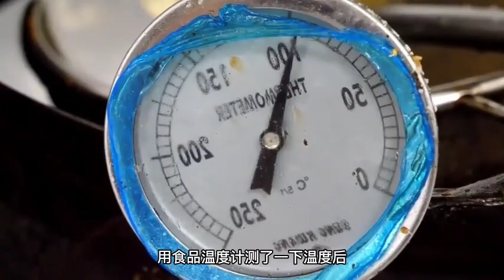9岁小孩当老板，面团能吹成气球，拉面能穿针，路过的人都想看看，是什么样的餐馆会吸引这么多人围观？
一个面馆因他的两个孩子火了起来
因为他的儿子能把面团
直接吹成一个大大的气球
路过的人看到后都觉得十分的稀奇
觉得特别的有意思纷纷叫好
同事也夸他们是一个天才
当他把一个发酵好的面团拿到手中后
儿子便拿起面团放在嘴边吹了起来
为了能够看出他的面特别有韧性
他们拿起了黄瓜片和头菜
放在面上来进行切
万万没有想到的是
用面团吹出来的气球竟然没有破掉
其实这只是他们一小部分的才艺
更加神奇的是
他们能把一根面不断掉的同时
扔到锅里面
看着他熟练的手法
全身舞动起来的同时
还能够准确的把面轻松的甩入到玻璃
让人看了都想要拜师学艺
简直就是太厉害了
万万没有想到
一个9岁的孩子
就拥有如此的天生绝技
这个可不是一般人
能够练就出来的才艺
就连从业五六十年的老师傅
都不敢做这些事情
他拿起手中的面挥舞着
为了防止面粘连在案板上
于是就在案板上撒了一些面粉
此刻的面在他手中游刃有余
缠绕了几圈之后
慢慢的就成为了特别细的面条
为了展现他的功底
于是拿出了一根针
没有想到的是这根面竟然能穿入珍重
而且不只是一根面条能穿进去
一下子穿了将近4-5根
试问一下
这种功底练就几年才能成功呢
看到这个成果他们满足的笑
他们为了今晚的美食也是煞费苦心
做了很多跟面食有关的食物
他们把之前拉着好的面放在一边
又拿出了一些大虾
把虾裹在面条上
这样一道美味的菜肴就横空出世了
此刻他们将油烧开
然后把虾放入油中进行烹炸
没有想到酥脆可口
把锅预热之后又倒入了一些凉油
烧开之后
用食品温度计测了一下温度口
然后拿出一个麻团
这个麻团如手掌一般大小
放入手中来回揉搓
然后把麻团放入油中
慢慢的麻团变得越来越大
这个就是之前弟弟和哥哥俩
用嘴吹的麻团
韧性特别的好
炸好之后用剪刀把麻团剪开
然后炸了一些鸡柳
放入麻团里
又一道美食出现在我们的眼前
把锅烧热之后倒入洗好的海鲜
大火进行翻炒
再放入一些青菜
以及一瓶牛奶
让人看了直流口水
他们最后也拿出了自己的看家本领
一根面就这样轻轻松松的甩入锅中
随后不久面便熟了
然后捞出用水投凉放入碗中
再倒入海鲜汤汁
弟弟喜欢扯面
扯面的时候也十分的有节奏
他享受这个过程
弟弟在那扯面
哥哥在厨房里切面
两个人搭配起来干活也是有模有样的
就连路过的路人都投出羡慕的眼光
认为神童永远都是别人家的
自己家的孩子还在家中嗷嗷待
或者等待着父母喂饭
但是这两位神童已经能够出门自食
其力扪心自问一下自己
谁不想拥有这样的宝宝